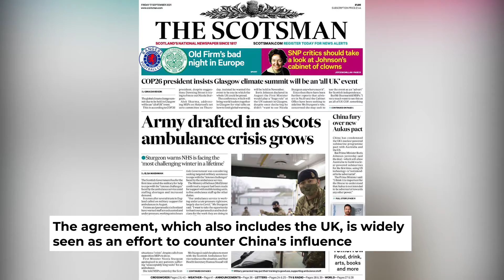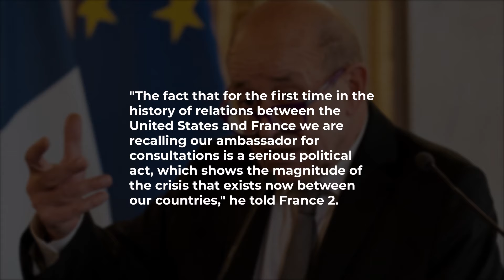Aukus: French minister condemns US and Australia 'lies' over security pact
France's foreign minister has accused Australia and the US of lying over a new security pact that prompted Paris to recall its ambassadors.